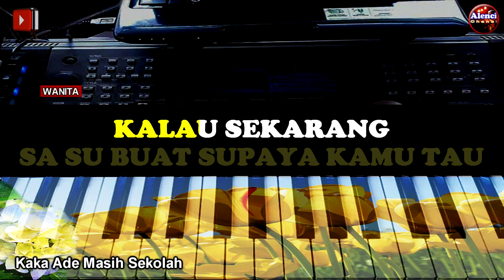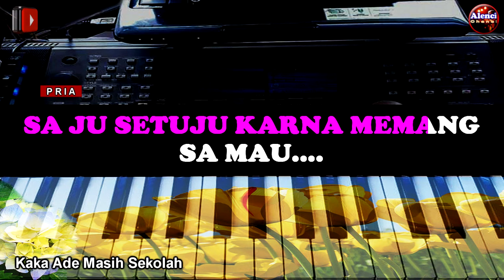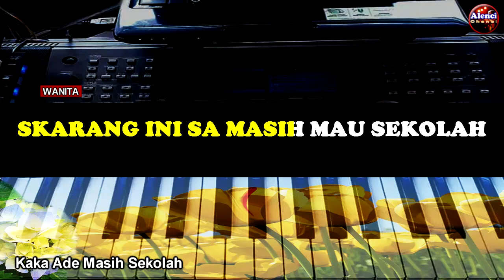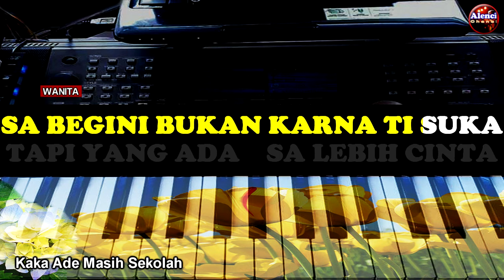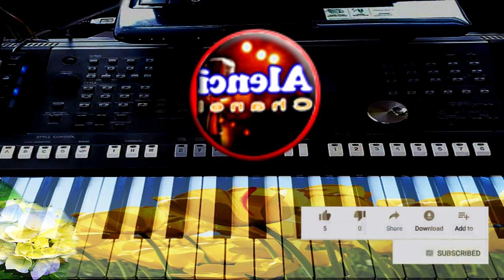LAGU TIMUR - KAKA ADE MASIH SEKOLAH - KARAOKE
Terima Kasih Telah Berkunjung, Maaf Atas Segala Kekurangan, selamat Bernyanyi Dengan Lagu "KAKA ADE MASIH SEKOLAK" Semoga Terhibur

Salam Persaudaraan